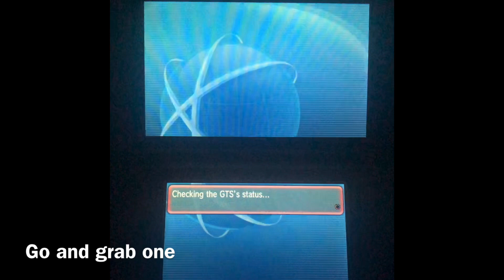Pokémon ORAS GTS Giveaway 07/09/2020